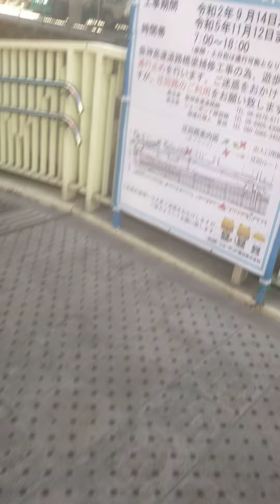大阪シティバス浜口このバスは出戸バスターミナルゆきです次は安立3丁目です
大阪府大阪市住之江区浜口西3丁目
撮影2022年10月17日13時55分